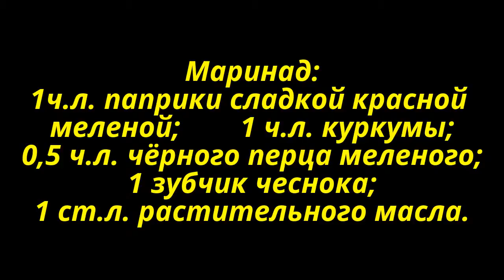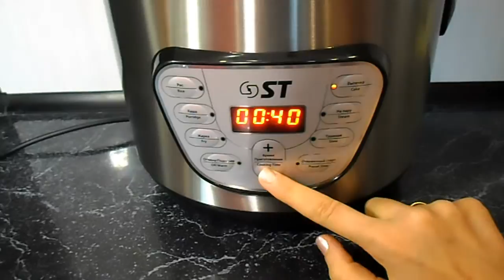Пастрома в Мультиварке! Рецепт Приготовления Пастромы в Домашних Условиях!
Приготовим сочную и мягкую пастрому в мультиварке! Для этого нам понадобится:
500-600 грамм куриного филе;
2 столовые ложки соли;
2 лавровых листа;
7 горошин душистого перца;
1 столовая ложка растительного масла.
Для маринада:
1 чайная ложка паприки сладкой красной меленой;
1 чайная ложка куркумы;
0,5 чайной ложки чёрного меленого перца;
1 зубчик чеснока;
1 столовая ложка растительного масла.
В результате получается очень вкусная и нежная пастрома!